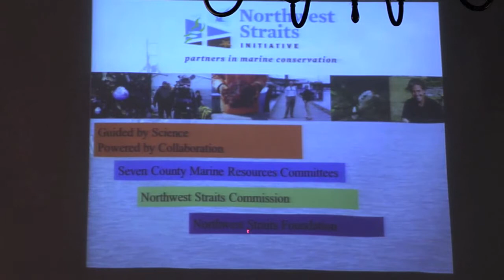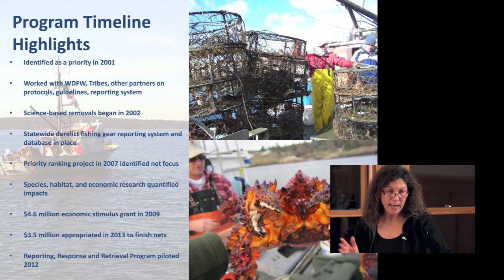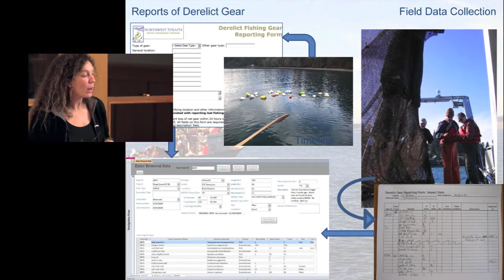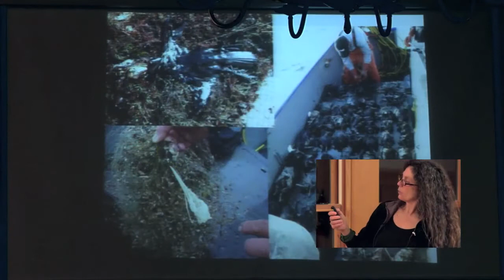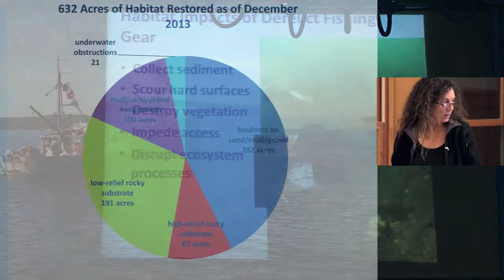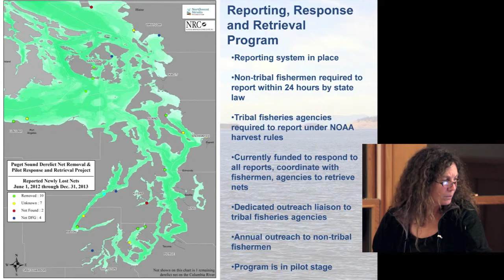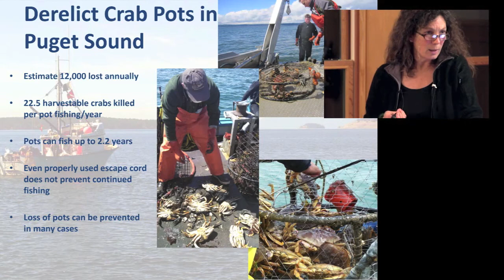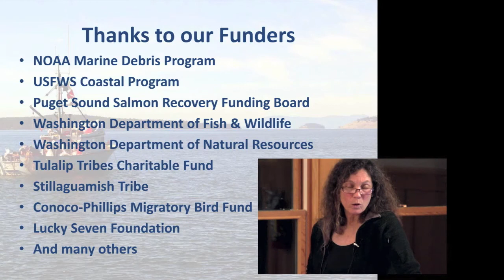How removing derelict fishing gear is helping recover marine wildlife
Robyn du Pre of the Northwest Straits Foundation spoke on how efforts to remove derelict fishing gear are paying off. Marine Science Lecture Series, February 2014.